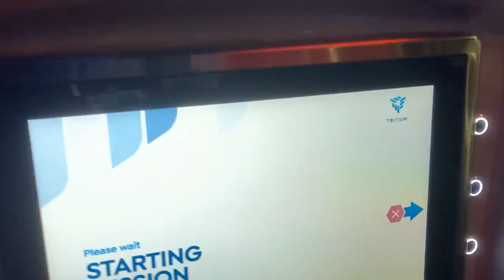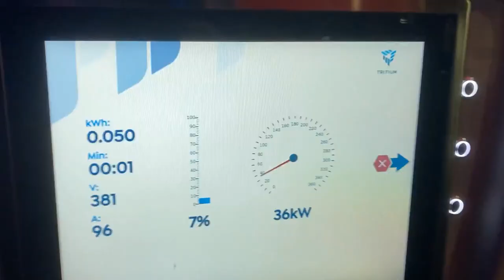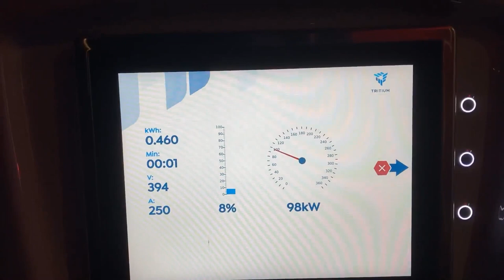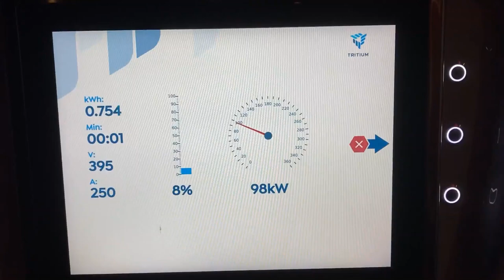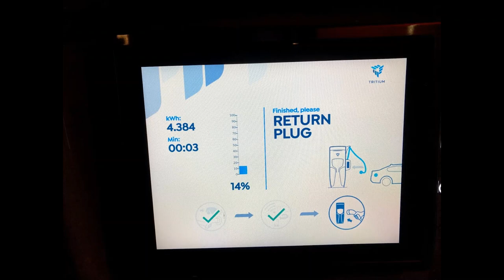Hitting 250A for the first time charging the Citroën e-Jumpy at Shell Recharge Groningen (NL)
It helps to heat up the battery before you start. Only the smallest of top-ups was needed to make it to our destination in the forest!